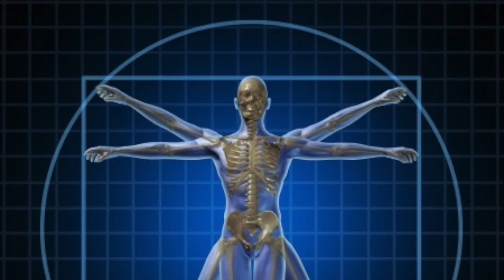FULL BODY MOVIE REVIEW: The Big Short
a full bodied review for a full bodied film !!